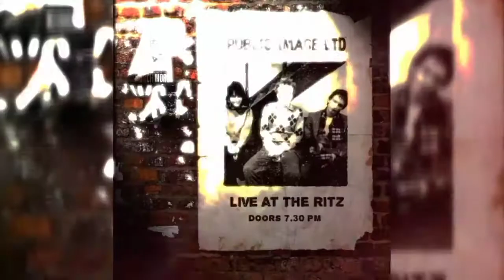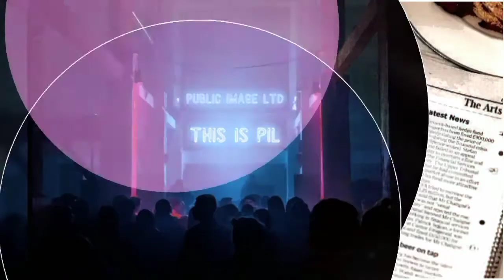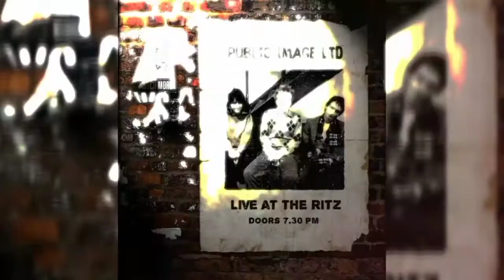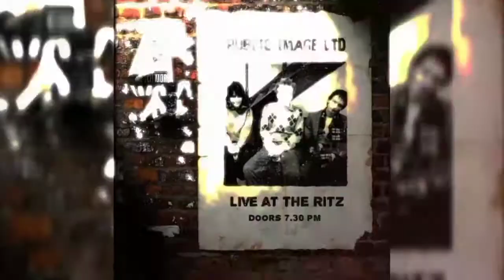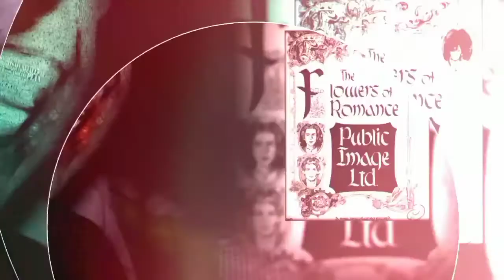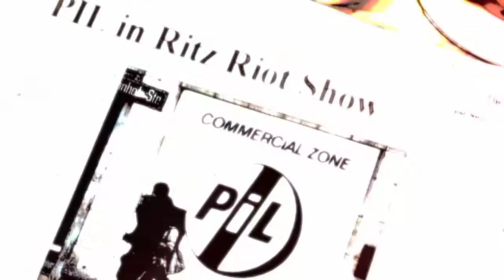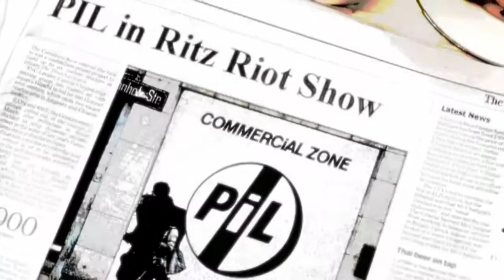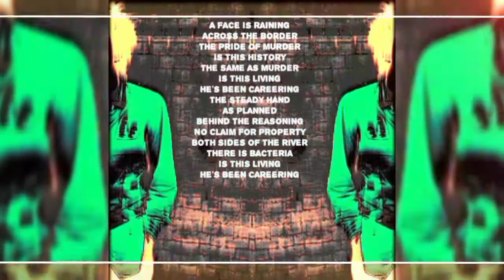Public Image Ltd : The Ritz, New York, 15/05/81 (Part One)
The infamous Ritz Riot Show 🎼 📻 🎧